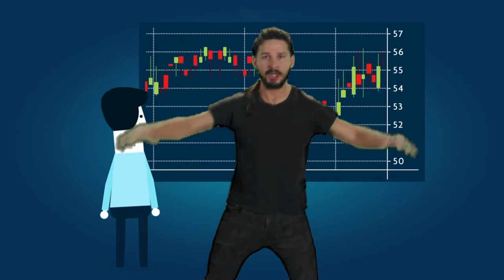STOCK MARKET MOTIVATION INVESTING-TRADING VIDEO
STOCK MARKET |MOTIVATION| INVESTING| TRADING|

LET'S ALL GET THAT FINANCIAL FREEDOM!